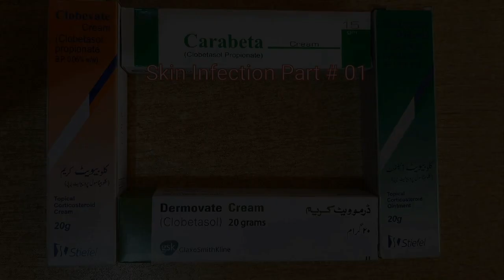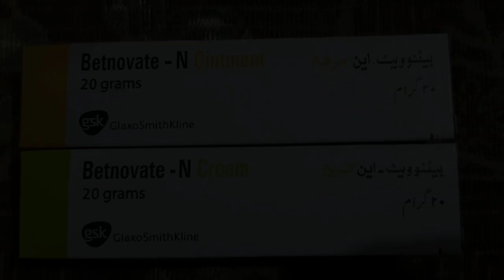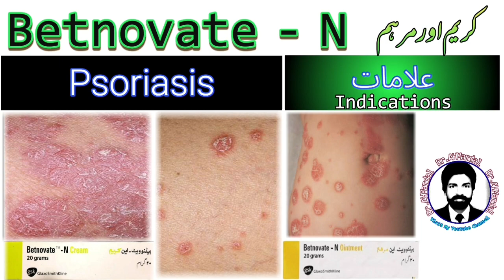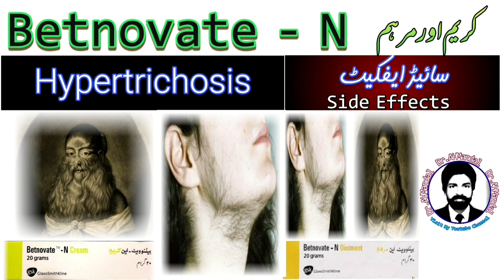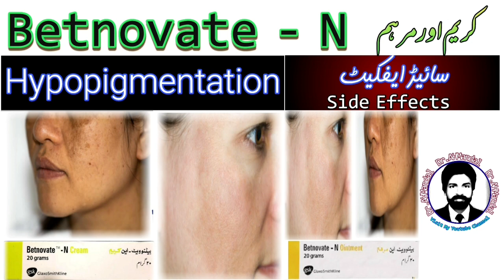Betnovate N cream | Betnovate N Cream Uses & Side Effect | Urdu | Hindi |Dr.AHMandal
This is my second video on skin infection.In this we discuss about  the composition , indication , contra indication , side effects ,  betnovate n cream and ointment , and also clarify the that betnovate is useful for whitening the skin ? In pakistan most of beauty parlour suggest this cream for whitening and removing acne from the face.

How is the betnovate n cream for face